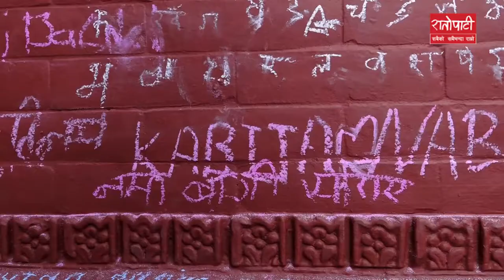श्रीपञ्चमीमा बालबालिकाहरु अक्षर शुभारम्भ गर्दै